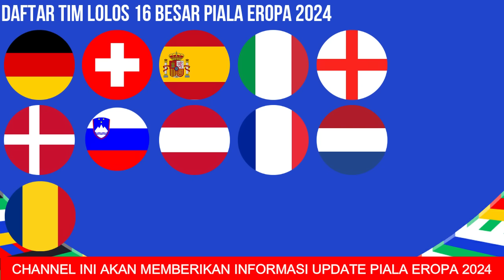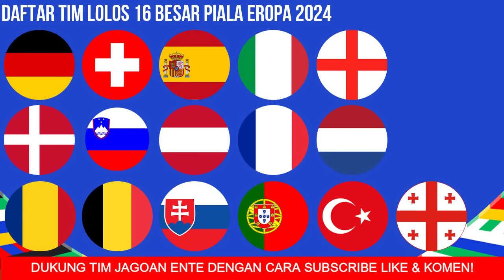Jadwal 16 Besar Piala Eropa 2024 - Portugal vs Slovenia - UEFA EURO 2024 - Live RCTI